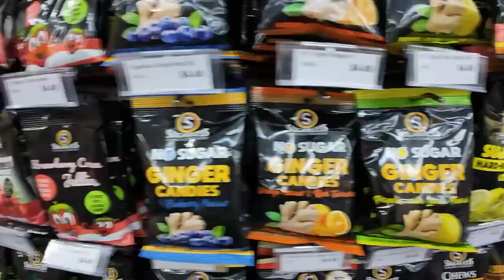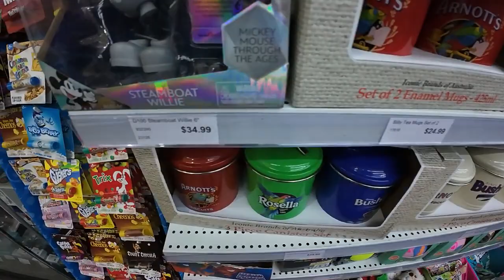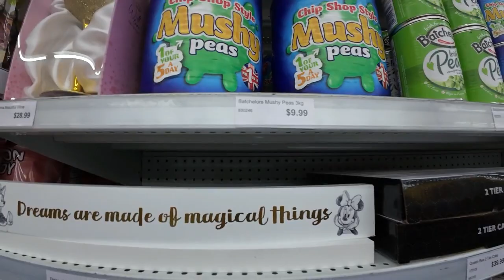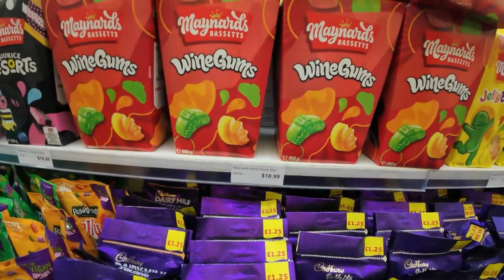Sweets 'N Stuff - International House Of Candy Windsor Sydney Australia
We walked around Windsor Town to the Sweet Shop.

Come and join us on our adventures around Sydney and Australia.